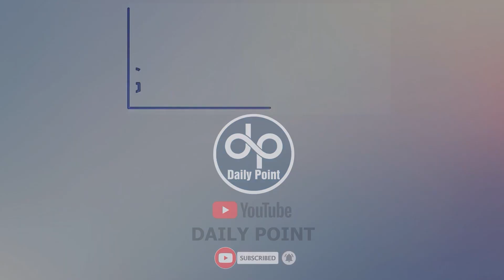Story of a Brave Girl who Works as a Food Rider | Along with Studying, I Also do This Work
Story of a Brave Girl Who Works as a Food Rider | Along with Studying, I Also Do This Work | Daily Point